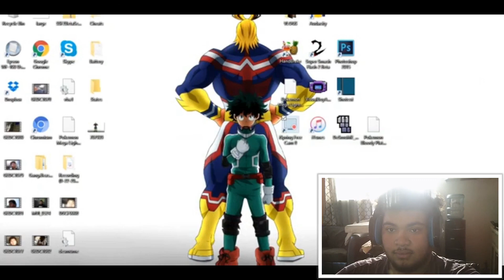GERBONI PLAYS EP3: Pokémon light platinum they got me messed up